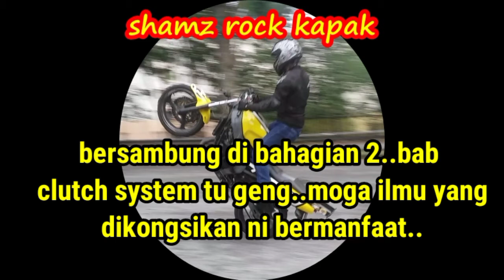projek lc135 ketahanan barang akan capai 14 tahun #140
owner 12 tahun lebih tak pnah buat topset dan sistem clutch..hanya jaga minyak enjin dgn tuka oil filter dan jaga air coolant je..cermat..jadi ikuti jalan cerita video ni..moga perkongsian ilmu bermanfaat buat pengguna yamaha lc135..nak dapatkan servis perkhidmatan ambe porting tuning overhaul dan sebagainya leh halo di FB dan juga iG..klik follow ok..

motor 2T dan 4T ambe layan 🔛🔛🔛halo2 🤙🏻🤙🏻🤙🏻 ok...sukat hewey jarang ❌ onn...